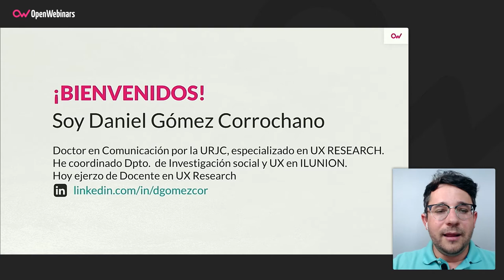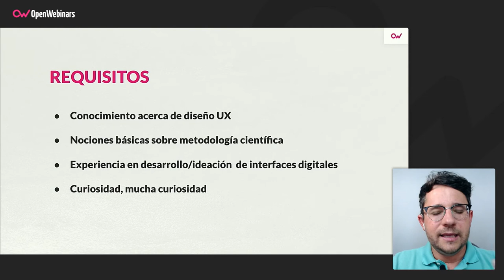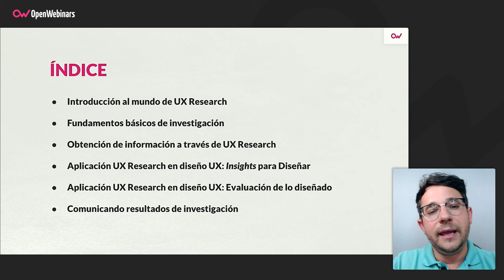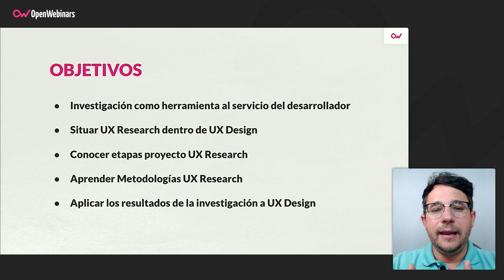Curso UX Research: Investigación de usuario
A lo largo de este curso aprenderás la importancia del UX Research o la investigación centrada en el usuario, sus fundamentos, cómo obtener información y evaluarla, para finalmente aplicarla al diseño UX de un producto digital.

-  Usar la investigación centrada en el usuario como herramienta eficaz de ayuda al desarrollador
- Situar la UX Research dentro del proceso de UX
- Identificar los pasos a seguir en un proyecto de UX Research
- Conocer las diferentes metodologías de UX Research permitiendo la elección de la estrategia de investigación más adecuada/s para cada proyecto
- Integrar los resultados de la investigación en el proceso de diseño y evaluación UX de un modo funcional